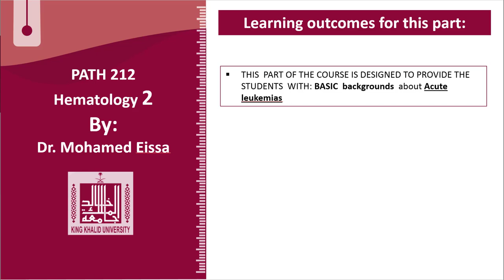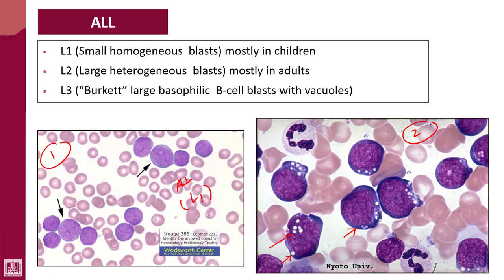Hematology - 2 | U2-L31 | FAB classification of ALL subtypes - 1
Lecture - 31 : FAB classification of ALL subtypes - 1
L1